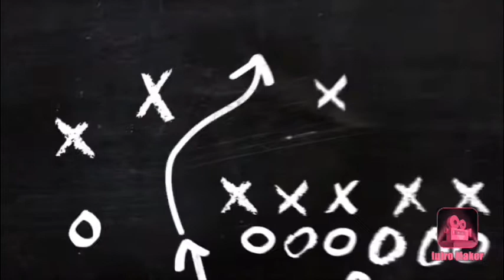Happy 2020 gta video